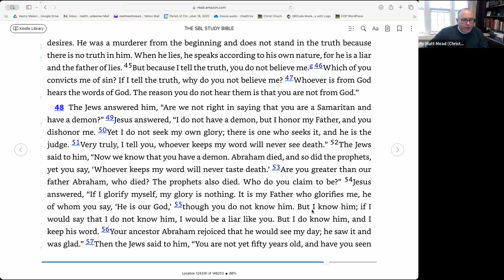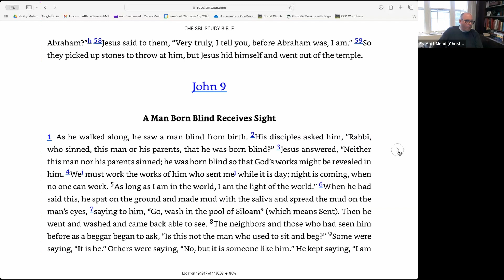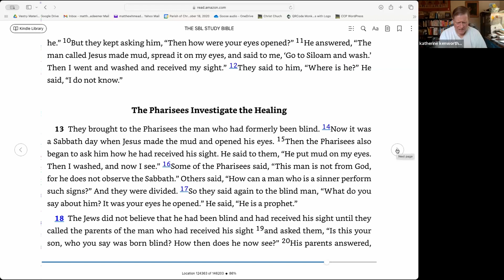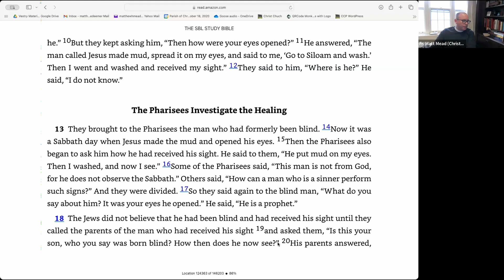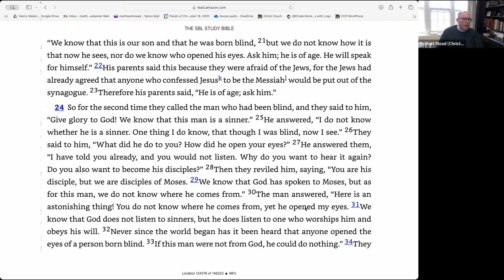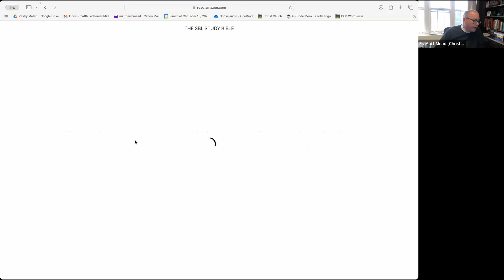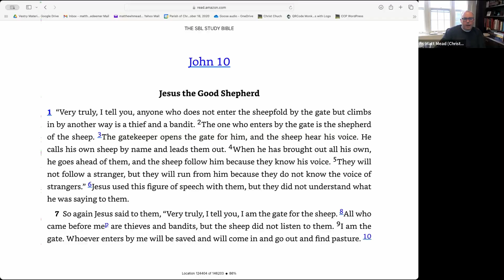"The Gospel of John - Part 13 - Chapter 9" - May 23, 2024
In today’s episode we continue our study of the Gospel according to John.

Father Matt's Bible Study meets on Zoom at 8am on Thursday mornings.

Today's class includes a prerecorded conversation from the Yale Bible Studies project by David Bartlett and Harry Attridge.